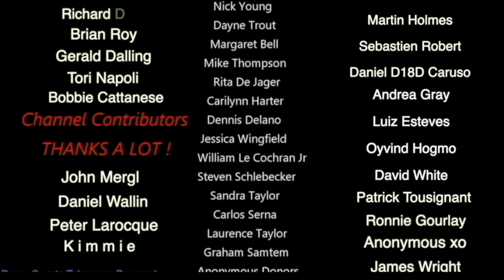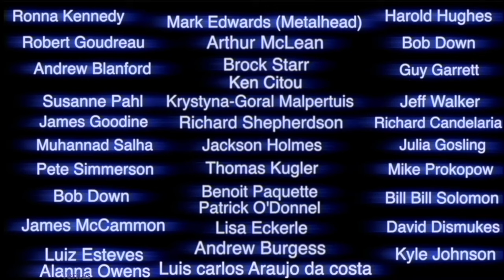La NASA que des MENTEURS - flotte d'ovnis pendant la journée sur la Lune + Créatures & Construction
Bruce Swartz
C.P 3 4 1
Valleyfield, Quebec
J6S 4V6